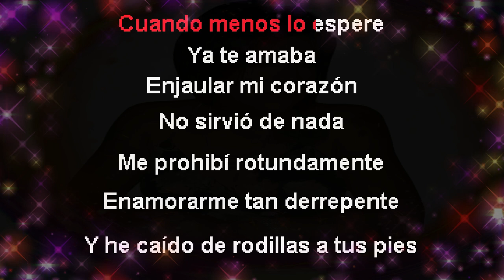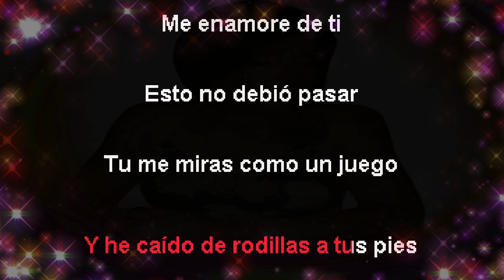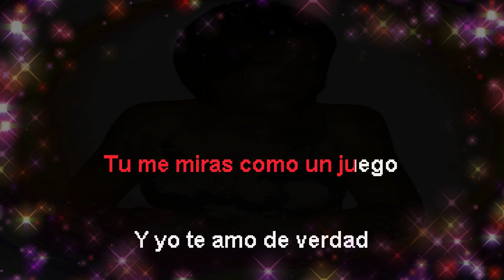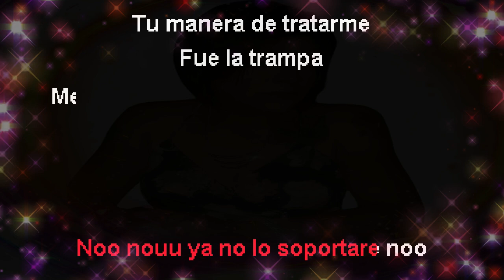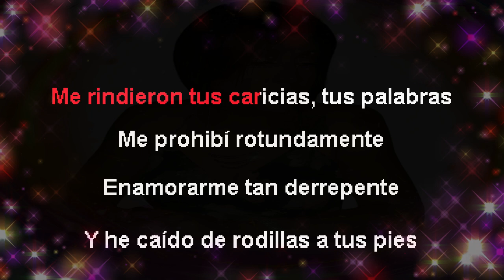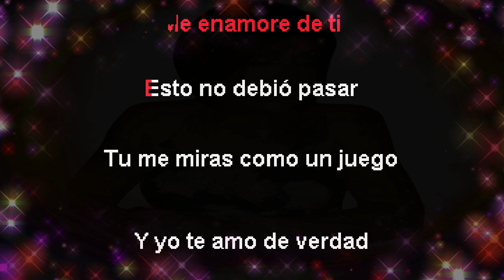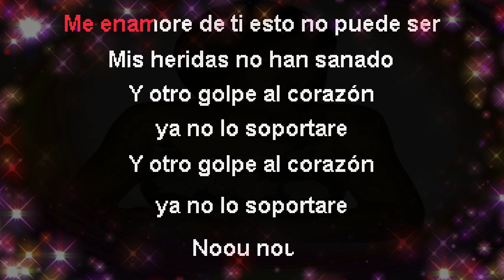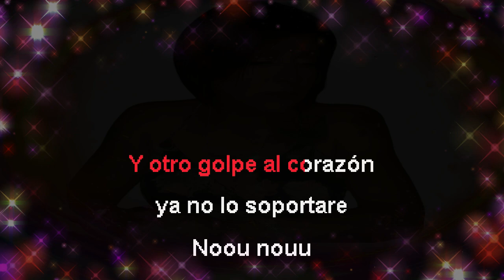Me Enamore De Ti-KARAOKE-Industria Del Amor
"¡Bienvenido a KaraokeSmaYa! Aquí encontrarás los mejores karaokes de tus canciones favoritas, cuidadosamente editados y preparados para que puedas cantar como una estrella. Desde éxitos actuales hasta clásicos atemporales, nuestra biblioteca de música tiene algo para todos los gustos y edades. Únete a nuestra comunidad de cantantes y diviértete interpretando tus canciones preferidas. Recuerda que aunque no seamos los dueños de la música, nos encanta ponerle nuestro toque mágico para que brilles en cada actuación.

Made and edited by MAYA